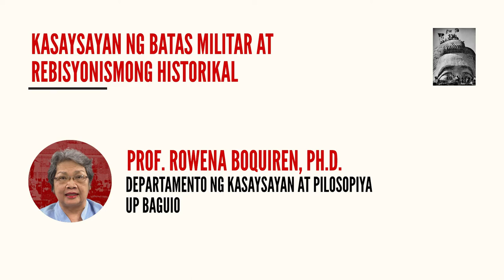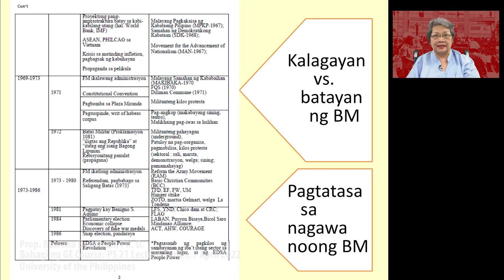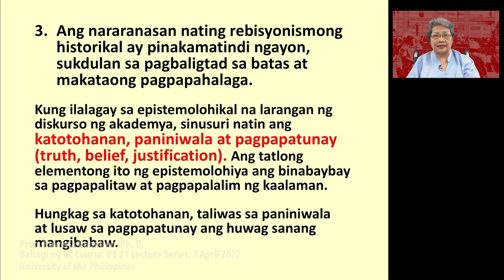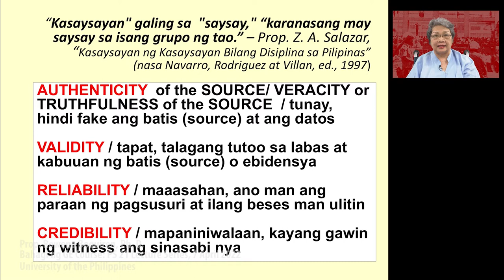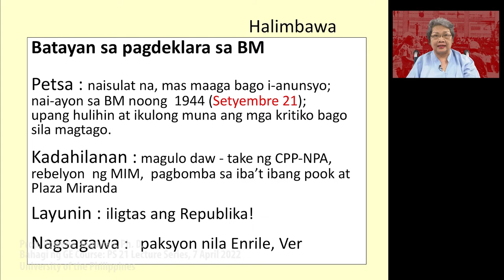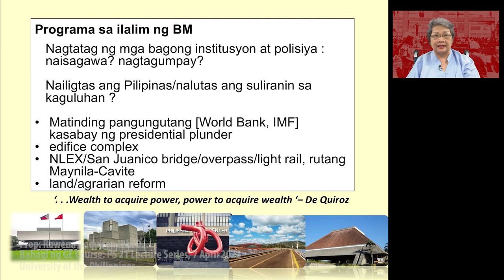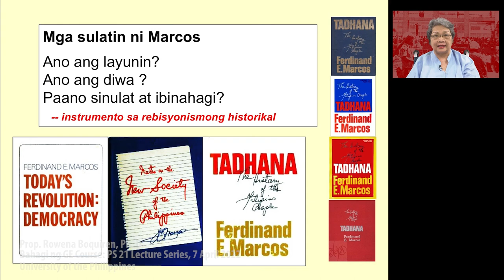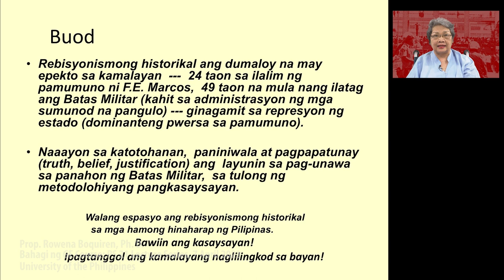PS 21 Lecture Series | Kasaysayan ng Batas Militar at Rebisyonismong Historikal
Prof. Rowena Boquiren | Kasaysayan ng Batas Militar at Rebisyonismong Historikal
Bahagi ng GE Course: PS 21 Lecture Series (September 13, 2021)